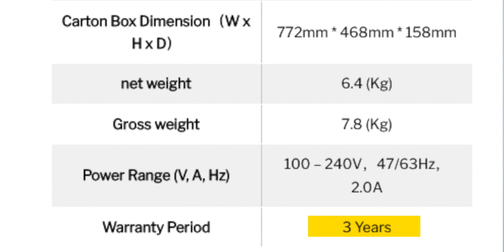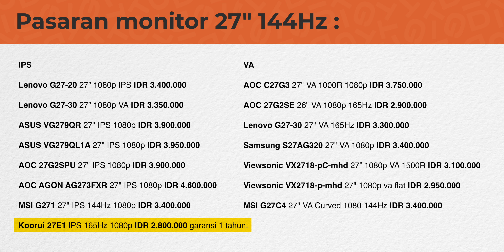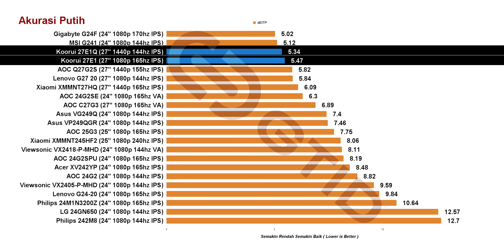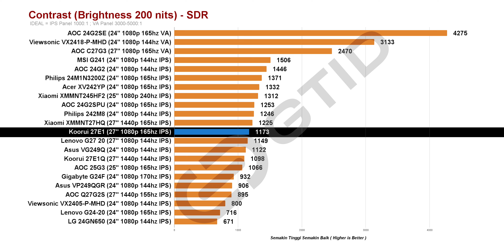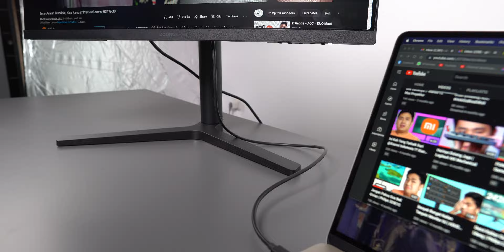Request-an Lu Semua | Koorui 27E1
barang bekas review, akan gua jual di sini